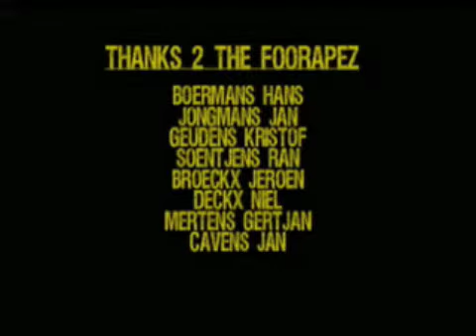Canterbury part 2